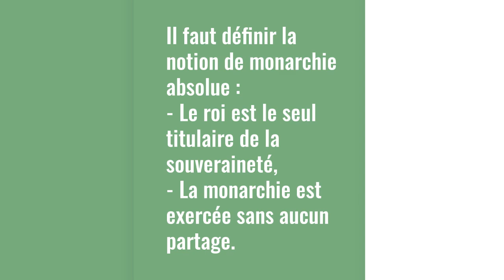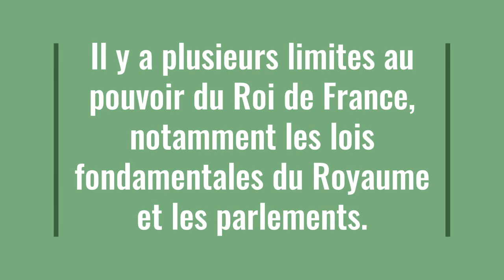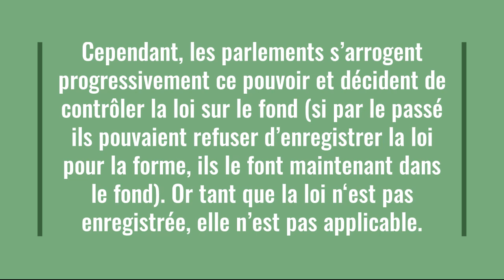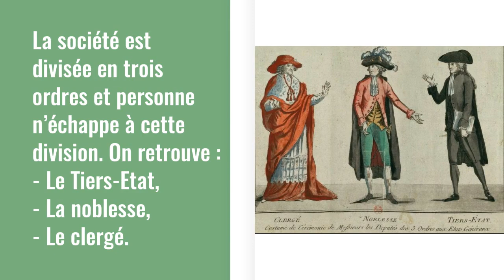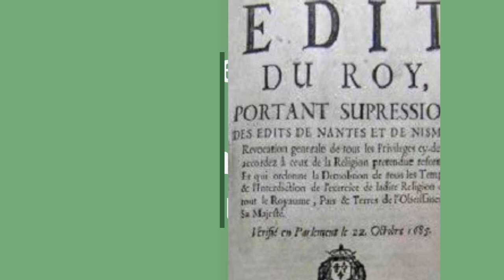L'Histoire du Droit et des Institutions #16 : La monarchie absolue : Des origines aux tempéraments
Dans cette seizième vidéo consacrée à la série l’Histoire du Droit et des Institutions, nous étudierons la monarchie absolue sous l'Ancien Régime, des origines jusqu'à l'apparition de ses tempéraments.

Si vous n’avez pas vu les précédentes vidéos, nous vous conseillons vivement de les visionner pour une meilleure compréhension.

Si vous avez la moindre question, nous y répondrons avec joie dans l’espace commentaire ;)

Images utilisées pour la vidéo :
Mascotte de la chaîne : Neogust
Image de la miniature :